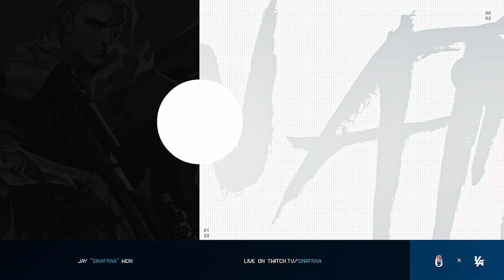WHAT 3000 HOURS OF RAZE LOOKS LIKE...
Blitz helps you track your Headshot% real-time while in-game.